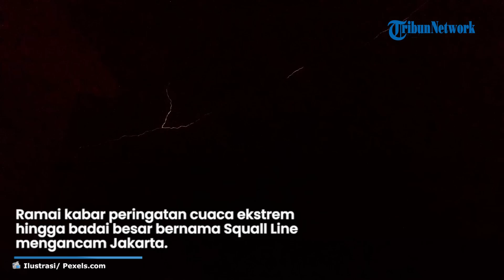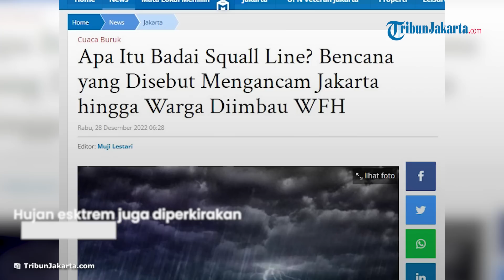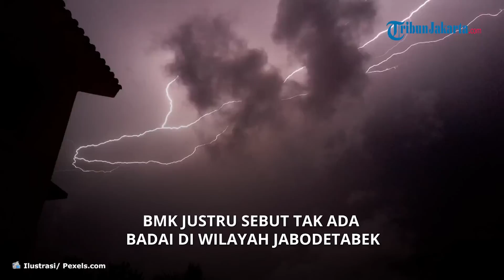Berbeda dengan BRIN, BMKG Justru Sebut Tak Ada Badai Melainkan hanya Hujan Lebat Biasa di Jakarta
TRIBUN-VIDEO.COM - Ramai kabar peringatan cuaca ekstrem hingga badai besar bernama Squall Line mengancam Jakarta dan sekitarnya, yang diprediksi akan terjadi pada Rabu (28/12/2022).

Baca Selengkapnya :
Artikel ini telah tayang di TribunJakarta.com dengan judul Apa Itu Badai Squall Line? Bencana yang Disebut Mengancam Jakarta hingga Warga Diimbau WFH,